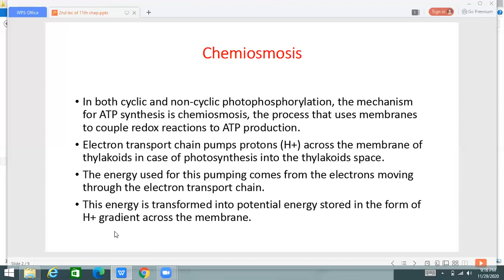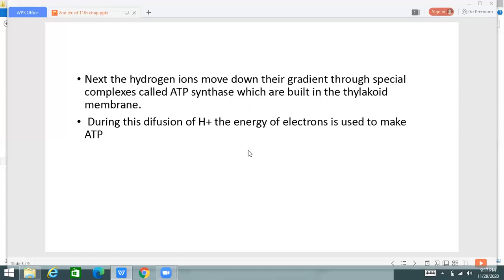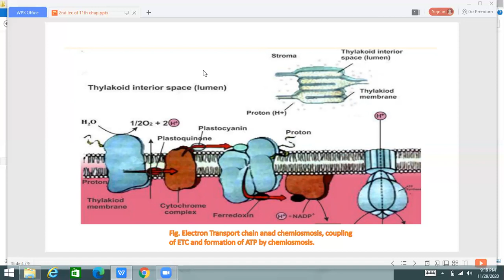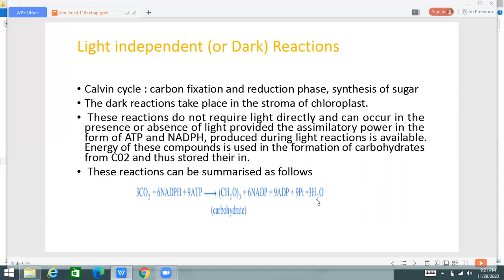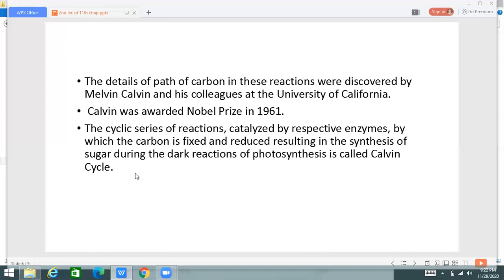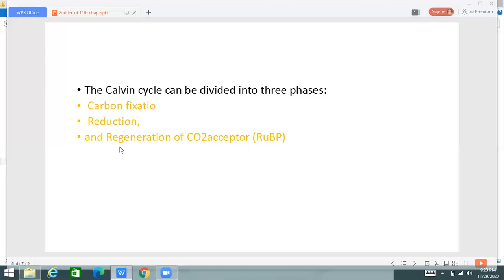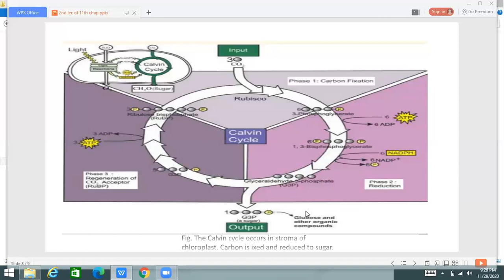11th class chemiosmosis and calvin cycle by GPC 2nd lec of 11th chap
class # 12th
lecture # 2nd
chapter # 11th